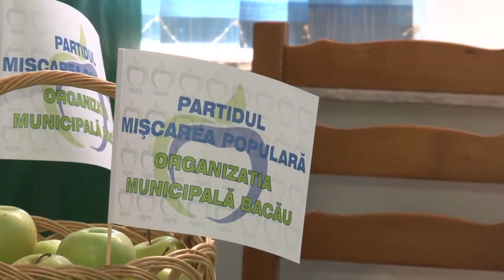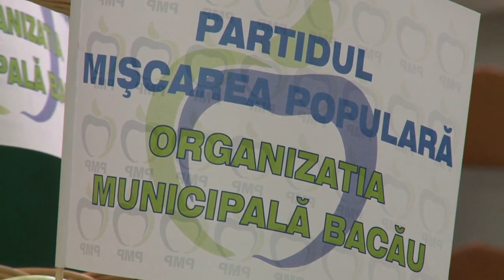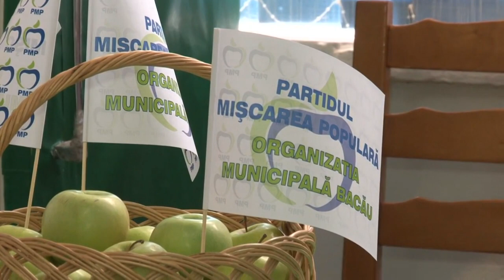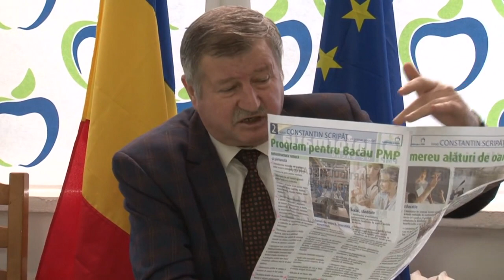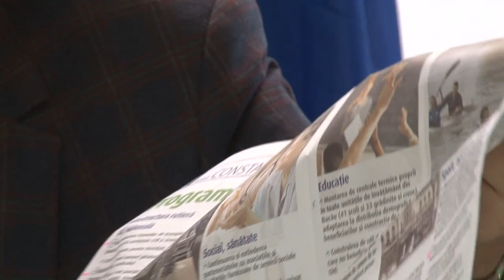LA BACAU, Constantin Scripat, Conferinta de Presa PMP FILMARE EXCLUSIV TV UHD 4K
LA BACĂU, Constantin Scripăț - Conferință de Presă PMP  FILMARE EXCLUSIV TV UHD 4K

Cu stimă,
echipa Exclusiv

Vizionare plăcută !